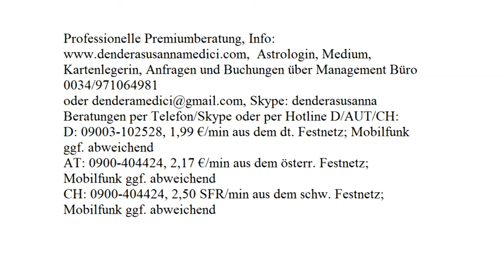Komplementärseele - finden Sie jetzt Ihren idealen Partner!